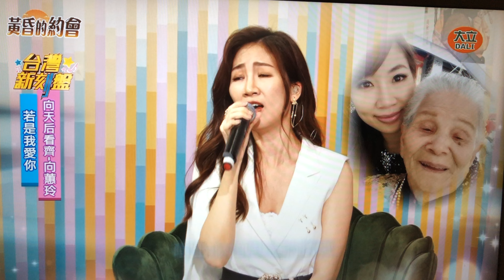向蕙玲 月娘的背影 大立電視台 2022/5/21 台灣新刻盤